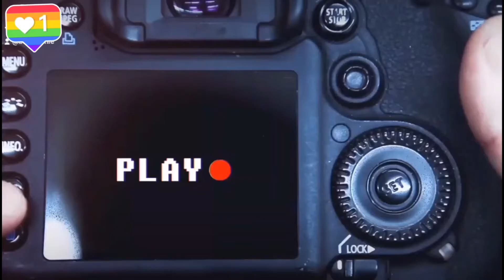sample intro v.3